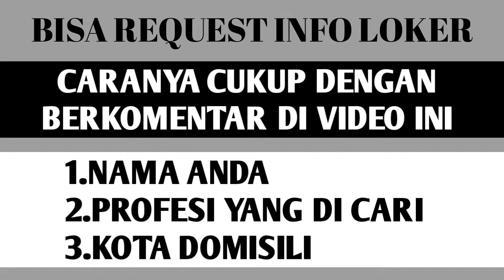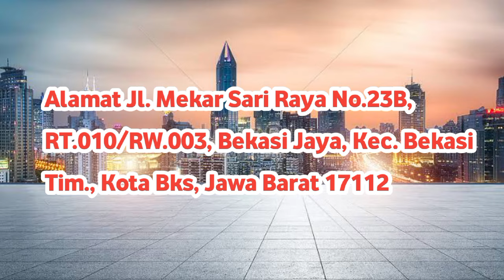LOWONGAN KERJA HARI INI || LOKER MODAL KTP SAJA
Buat yang sering teriak-teriak modal ktp aja, kerja apa aja yang penting halal. Nih loker
Kurir pick up Lion parcel.

Kriteria
-laki-laki usia 20/30
-lajang
-pendidikan apa aja asal ada identitas jelasi
-jujur dan rajin ibadah
-perantauan gk perlu khawatir ada mes gratis

Fasilitas
- GP 1,170.000/bulan
- uang pulsa
-makan 1x perhari
- uang bonus kerajinan
-mes gratis

Loker ini gratis tidak dipungut biaya apapun.
Tidak menerima komentar, minta wa. Gak. Minat abaikan. Simple. Wa 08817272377 datang langsung besok jumat 19 Januari 2024 pukul 09:00

Alamat Jl. Mekar Sari Raya No.23B, RT.010/RW.003, Bekasi Jaya, Kec. Bekasi Tim., Kota Bks, Jawa Barat 17112
kalian bisa request info loker dengan cara kirim komentar:

1.domisili/kota
2.profesi yang di cari
3.umur
4.lulusan dan pengalaman kerja(bila ada)

terimakasih☺